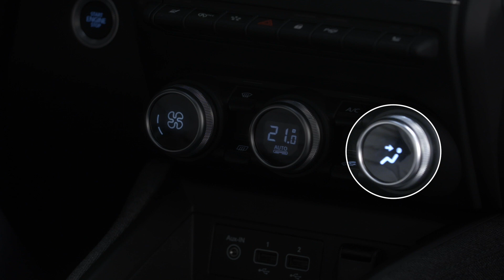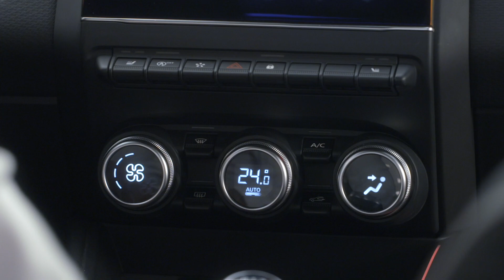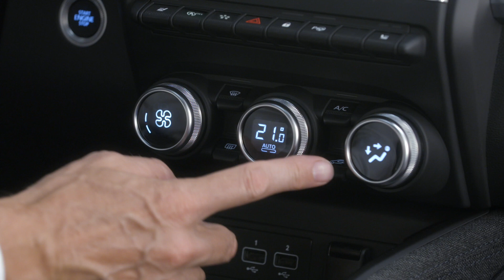AUTOMATISK AIRCONDITION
RENAULT ARKANA (DAN)